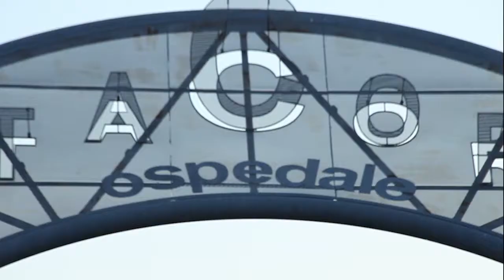Pietra Ligure 2020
60 secondi di emotional movie in tempo di confinamento. Voiceover Paolo Massaria. Drone Amedeo Salvarani